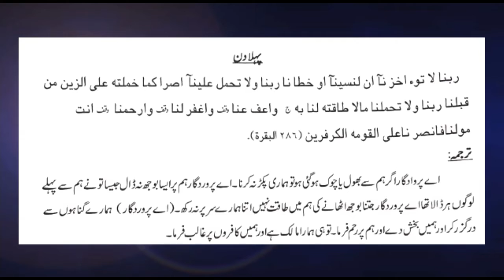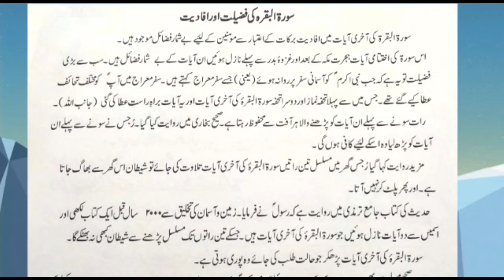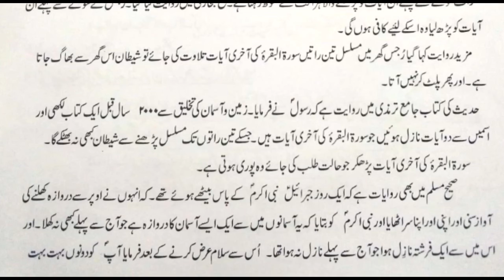Islamiat VII ؔ January ؔ Week 1 ؔ سورہ بقرہ کی آخری آیات 286